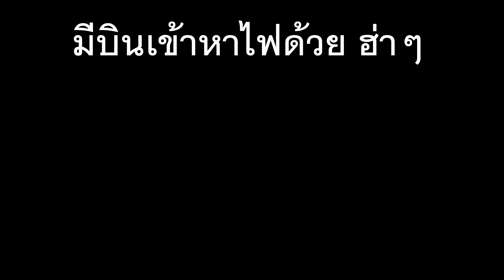วางยาสลบ สยบต่อรังใหญ่ !! ตีรังต่อหัวเสือรอบนี้ มือใหม่หัดวางยาสลบก็จะวุ่นๆหน่อย ฮ่าๆ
ตีรังต่อหัวเสือด้วยวิธีวางยาสลบด้วยน้ำมันเบนซิน ซึ่งนี่ถือว่าเป็นครั้งแรกที่เราใช้วิธีตีรังต่อแบบนี้ เมื่อก่อนเราเคยแต่ใช้การเผารังต่อ ซึ่งเป็นการทำลายต่อมากเกินไป เราไม่อยากกำจัดมัน เราอยากให้มันคงอยู่และอนุรักษ์ไว้ให้เหลือกินต่อไป เราจึงใช้เทคนิควิธีตีรังต่อสมัยใหม่ นั่นก็คือการใช้สำลีซุบน้ำมันเบนซินอุดปากรูรอให้มันสลบแล้วค่อยเกาะเอาตัวอ่อนของต่อออกมา และไม่นานแม่ต่อที่สลบก็จะกลับมาบินได้อีกครั้ง และจะได้มีรังต่อให้เรากินต่อไป แต่ปัญหาคือ เราเป็นมือใหม่ในด้านนี้มาก ดังนั้นก็จะวุ่นๆ ลุ้นๆ เสียวๆ กันหน่อยหล่ะครับ ไปดูกันว่าจะแค่ไหน ฮ่าๆ